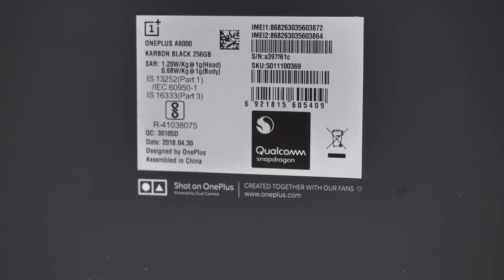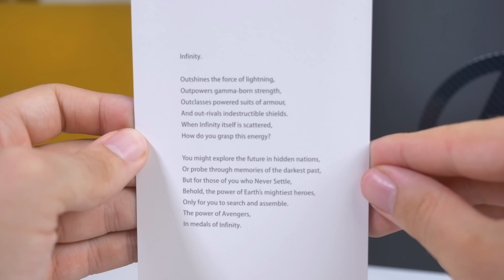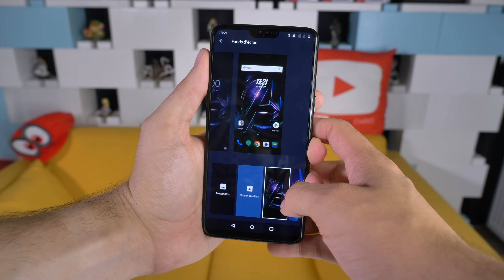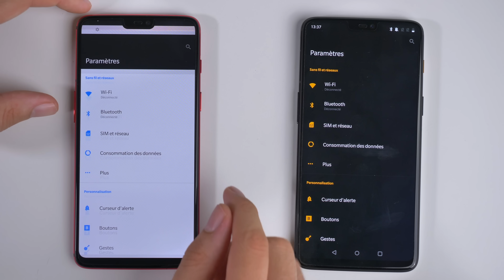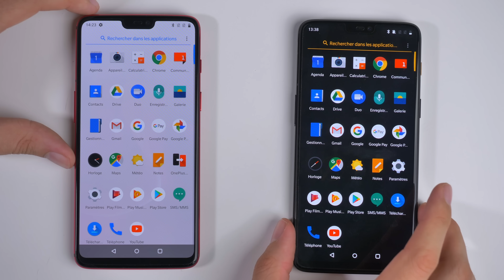Smartphone Collector et Rare : Avengers ! (Unboxing)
● INFORMATION ●

● ME SUIVRE ●